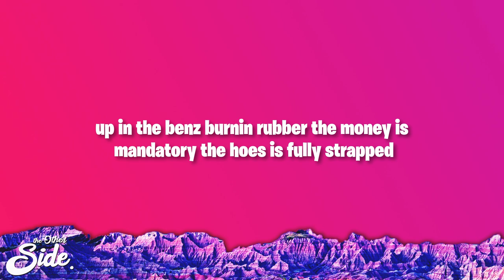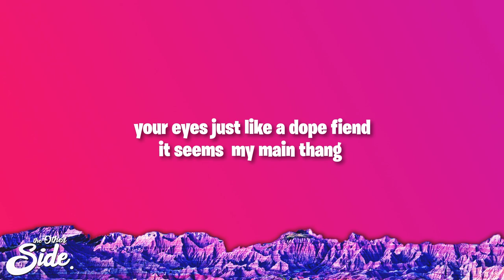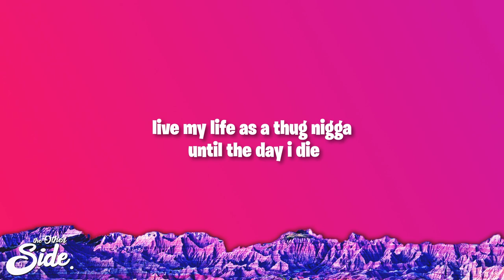2Pac - All Eyez on Me (Lyrics) DJ Belite Remix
2Pac - All Eyez on Me (Lyrics) DJ Belite Remix

Live the life of a boss playa (all eyez on me)
Live the life of a boss playa, cause even gettin high

So many playa hating niggaz tryin to sound like us
I got a caravan of niggaz every time we ride (every time we ride)
Hittin motherfuckers up when we pass by (when we pass by)
Until I die; live the life of a boss playa
A five-double-oh - Benz flauntin flashy rings, uhh
Been know to disappear before your eyes just like a dope fiend
It seems - my main thang was to be major paid
We got foe niggaz, and lowriders, in ski masks
Screamin Thug Life every time they pass (all eyez on me)